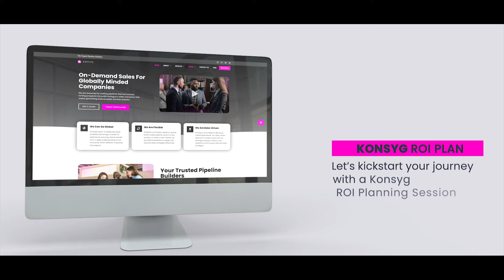The Best Way People Will Buy From You: Account Based Marketing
Our Account-Based Marketing (ABM) programs are designed for B2B organizations seeking to target high-value accounts with precision. Discover a suite of tailored services that cater to the specific needs of your most prospective clients.

Our Expertise in Account Based Marketing:

- Strategic Planning: We initiate by assessing your current market position, identifying key accounts, and crafting bespoke ABM strategies that align with your long-term business objectives.

- Custom Campaign Development: Leveraging deep industry insights, we develop customized ABM campaigns that resonate with each account’s unique challenges and opportunities.

- Multi-Channel Engagement: Our campaigns span across multiple channels, ensuring we engage key decision-makers wherever they are most receptive.

- Performance Analytics: With a commitment to transparency and optimization, we provide detailed analytics to measure campaign impact and drive continuous improvement.